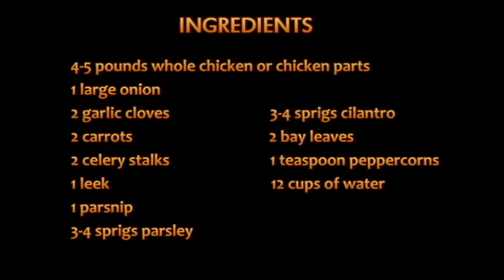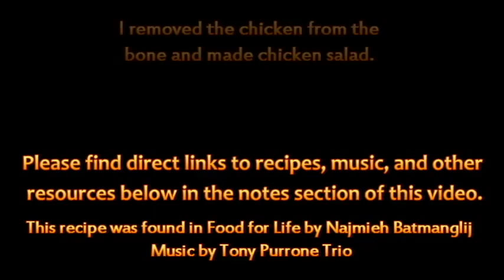Homemade Chicken Broth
Original RECIPE found in Food for Life by Najmieh Batmanglij

The following link has some good information on making chicken stock

SONG used in video is called "Just Like That" by Tony Purrone